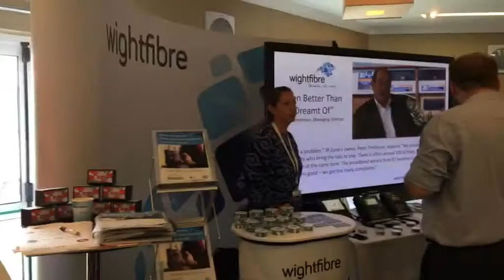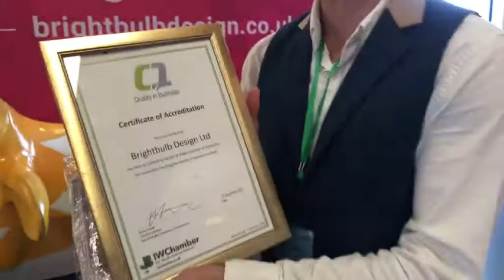Bright Bulb Design at the Isle of Wight Chamber Expo 2017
I caught up with Matt Jeffery of Bright Bulb designs at the Isle of Wight Chamber Expo

Meet Bunty the cow - she is the Isle of Wight Day Cow

IsleofWight.live will be livestreaming the Isle of Wight Day parade thanks to Mark Sainsbury Fillis of Your Stationery